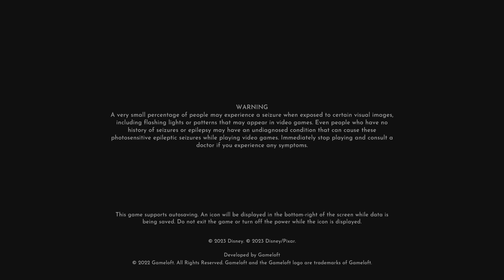Disney Dreamlight Valley Episode 4